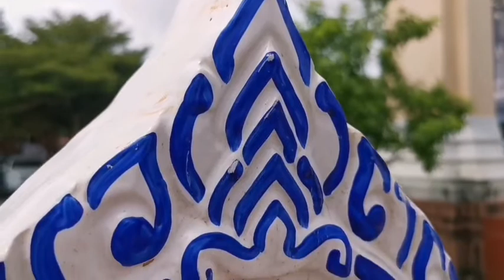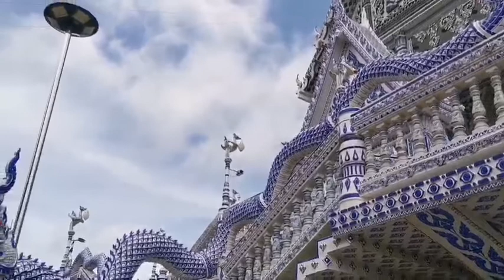🙏เที่ยวจันทบุรี​ โบสถ์สีน้ำเงินวัดปากน้ำแขมหนู @Jirada Channel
ตั้งแต่รัฐบาลผ่อนคลายมาตรการล็อคดาวน์ ส่งเสริมไทยเที่ยวไทยตั้งแต่วันที่ 1 ต.ค. 64 เราตัดสินใจพาครอบครัวไปพักผ่อนที่จันทบุรี พักที่ บ้านนอกทุ่งโฮมสเตย์ 1 วัน 1 คืน ตามลิ้งค์นี้นะคะ

ขากลับพอมีเวลาเหลือ ขับรถมาไหวัพระก่อนกลับเพื่อความเป็นสิริมงคล สายวัดปลัดบอกต้องไม่พลาดวัดปากน้ำหนูแขม  โบสถ์สีน้ำเงิน วัดนี้ตั้งอยู่ที่อำเภอท่าใหม่  จังหวัดจันทบุรี  เป็นวัด ที่งดงามวิจิตรตระการตาด้วยลวดลายพื้นโบสถ์สีน้ำเงินตัดกับพื้นสีขาว คล้ายกับภาชนะลายครามที่ทำจากเซรามิกลายในสมัยโบราณ แตกต่างจากอุโบสถทั่วไปที่เคยพบเห็น เป็นที่สะดุดตาแก่ผู้ที่ได้เห็นภาพ ทำให้มีการแชร์ในโลกโซเชี่ยล จนมีนักท่องเที่ยวเข้ามาเยี่ยมชมความงาม ถ่ายภาพกันอย่างไม่ขาดสาย

สำหรับความเป็นมาของโบสถ์หลังนี้ เนื่องจากโบสถ์หลังเก่าเริ่มชำรุดทรุดโทรมมากขึ้น เพราะวัดอยู่ติดกับทะเลทำให้โครงสร้างผุกร่อนลุกลามไปจนถึงหลังคา จึงได้รื้อโบสถ์หลังเก่า และก่อสร้างโบสถ์หลังใหม่ขึ้น พร้อมหาวิธีที่จะป้องกันไม่ให้โบสถ์หลังใหม่เกิดความชำรุดเสื่อมโทรมเร็ว จึงมีแนวความคิดที่จะใช้เซรามิกมาเคลือบชั้นปูนอุโบสถเพื่อป้องกันน้ำเค็ม และใช้ลวดลายสีน้ำเงินตัดกับสีขาว ตามแบบสีของเครื่องลายครามในสมัยโบราณที่นิยมใช้เพียง 2 สีนี้เท่านั้น  เมื่อลองมาใช้ก็พบว่ามีความสวยงาม โดดเด่น  ปัจจุบันอุโบสถยังไม่เสร็จสมบูรณ์ดี ยังอยู่ในระหว่างการดำเนินการประดับกระเบื้องเซรามิค ซึ่งประดับได้เกือบ 90 เปอร์เซ็นต์แล้ว

หากมีโอกาสมาจันทบุรี แวะมาไหว้พระที่วัดปากน้ำแขมหนู เชิญชวนบริจาคกระเบื้องสร้างโบสถ์ อนิสงฆ์จากการสร้างโบสถ์ จะมีผู้ใหญ่สนับสนุน ตกน้ำไม่ไหลตกไฟไม่ไหม้ค่ะ